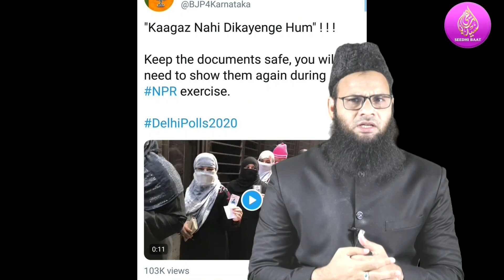PrimeTime:E-8-Feb-20)Qazi ke Qatal ki koshish?Bhatkal/Dehili/alka ka Tamacha:Golden Tempel me Namaz